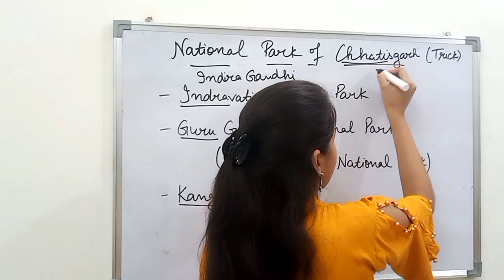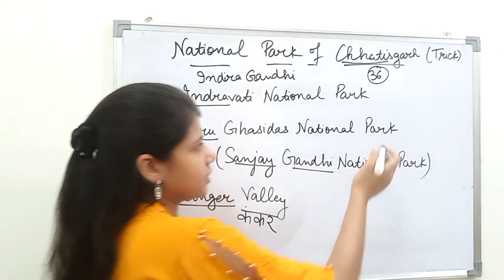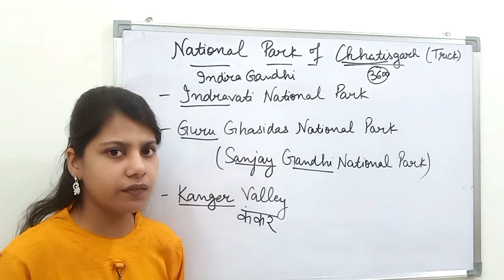national park of chhatisgarh with trick